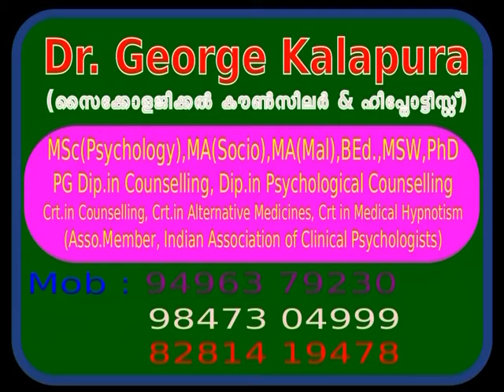Mind Master 3827, Dream of Snake